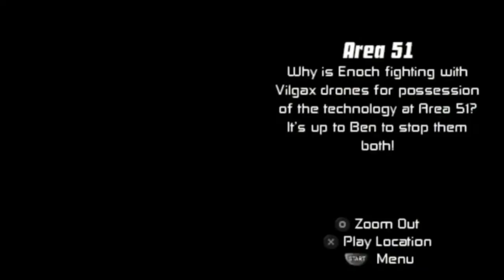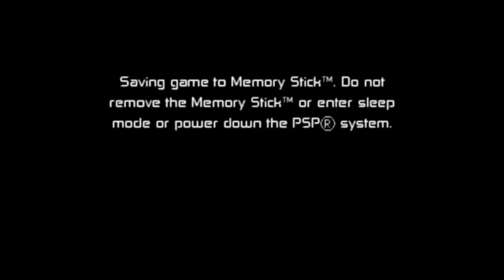Defeating king of forever knight with ben 10 l A K gaming hunter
Ben 10 protector of the earth gameplay #3

for  watching